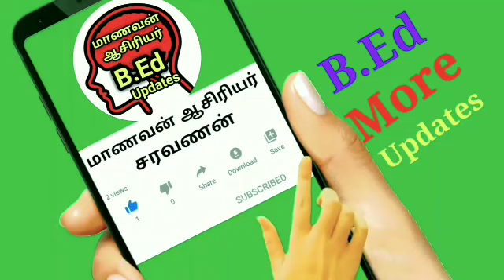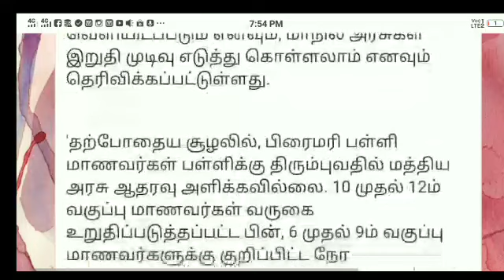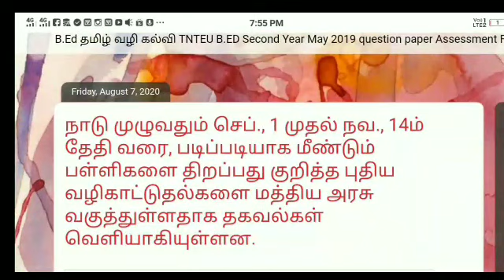TN schools Reopen gradually from September 1? - Consulting Central Government! Today Updates